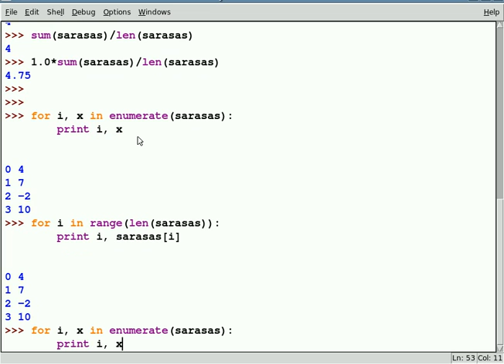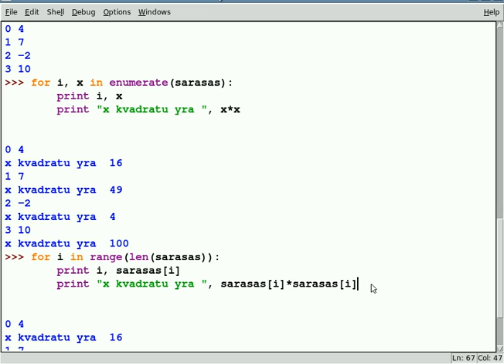3 Python-sąrašai (enumerate)